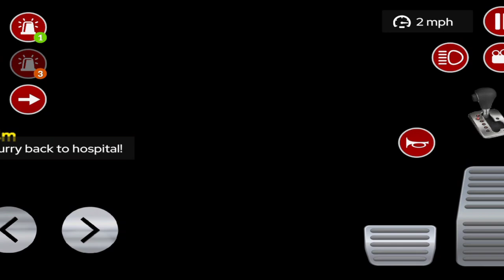Emergency American Real Ambulance Rescue Driving Game – City Police Ambulance Van